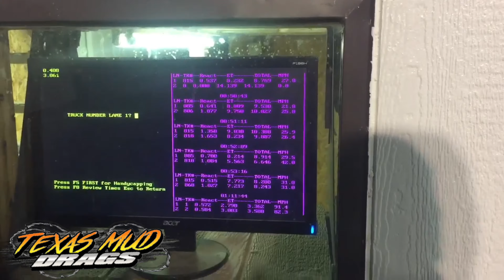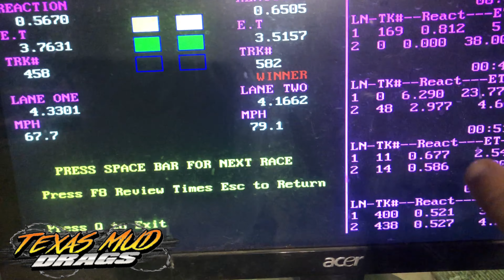Mud Racing San Antonio 6/12/21